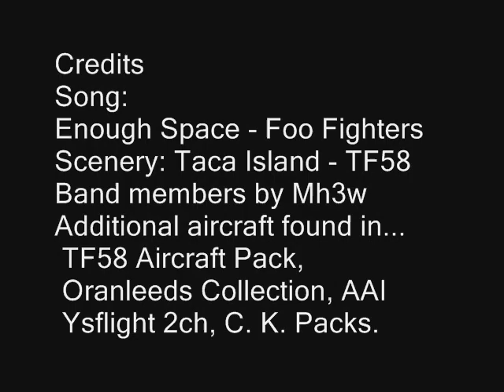Aileron (cover band)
Song: Enough Space - Foo Fighters
Map: Taca Island - TF58
Band members repainted by Mh3w, originals by Maru and Kzs.